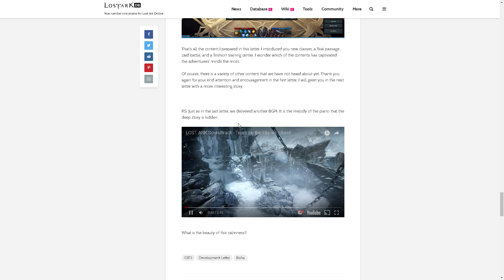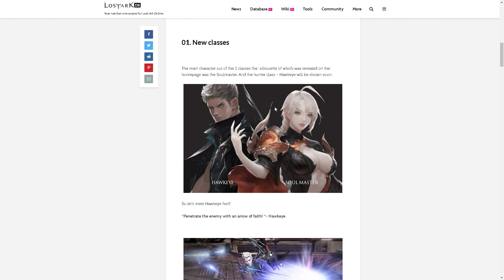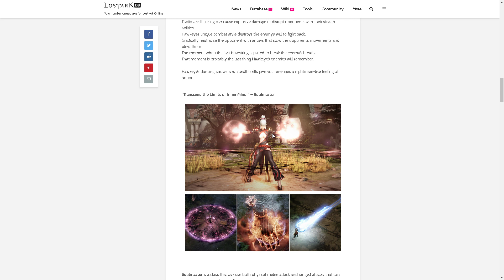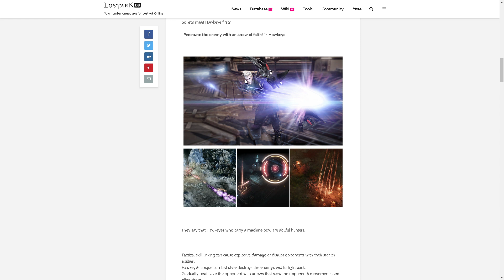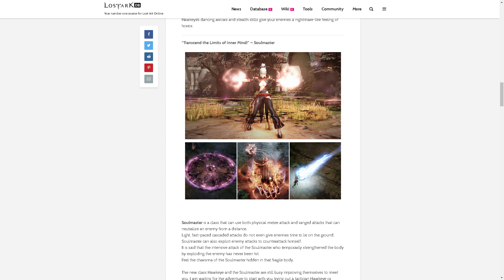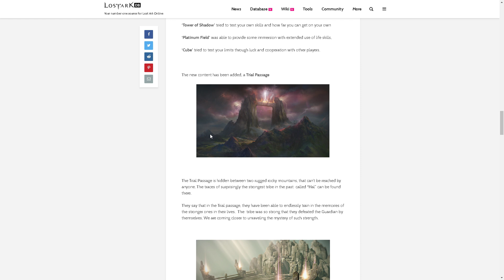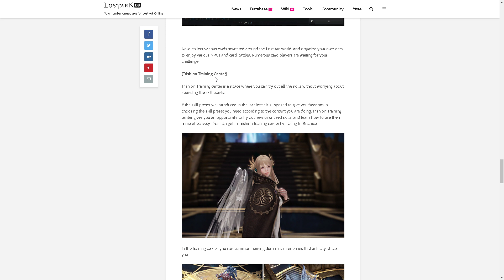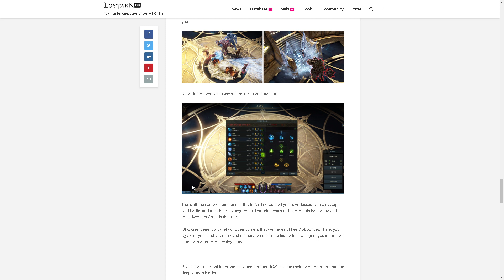Lost Ark CBT3 News Risha's Brief 2 [German]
Bei fragen und Guidevorschlägen, schreibt mir diese in die Kommentare!
Wenn euch das Video gefallen hat, vergesst nicht auf den "like" button zu klicken ^^